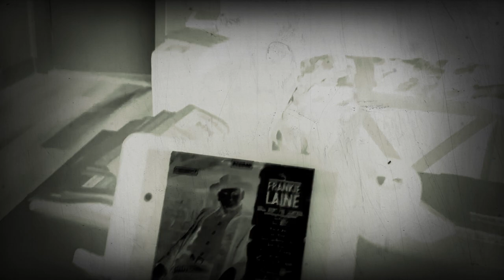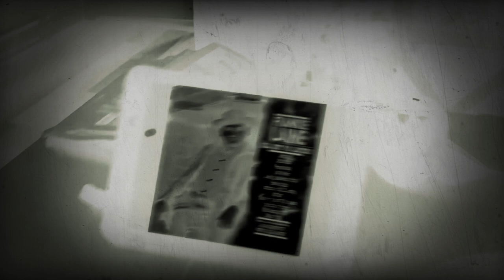Rawhide Song From Toy Story 1995 Toy Story 2 1999 And Brave 2012 in Reversed